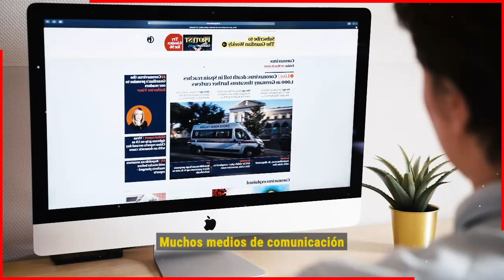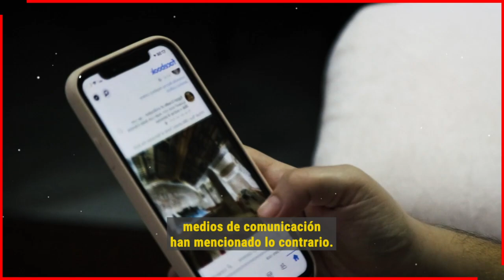🔥😱 𝗘𝗦 𝗘𝗟 𝗞𝗔𝗥𝗠𝗔..! Tania Ruiz 𝗔𝗕𝗔𝗡𝗗𝗢𝗡𝗔 a Enrique Peña Nieto Por Joven 𝗘𝗠𝗣𝗥𝗘𝗦𝗔𝗥𝗜𝗢 📌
Parece que Enrique Peña Nieto ya la vida le esta pasando facturas por todas las cosas desagradables que le hizo a sus ex parejas. Aqui te cuento.

 BIENVENIDOS!!!
suelta la sopa
televisa
exclusivas
venga la alegria
tv azteca
polemica
chismes
Entertainment
farandula mexico